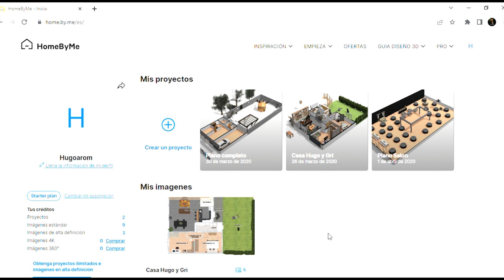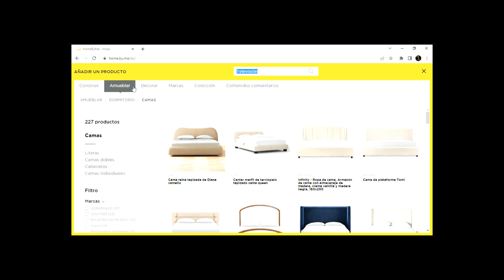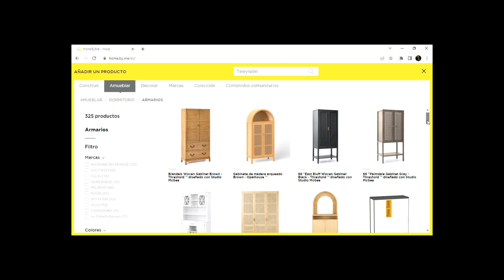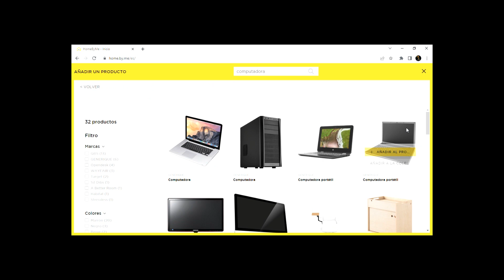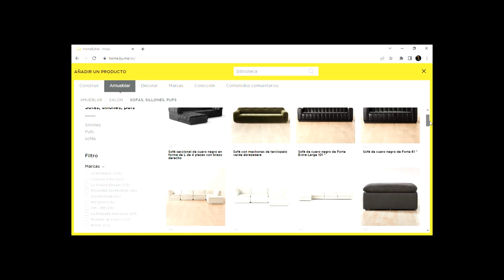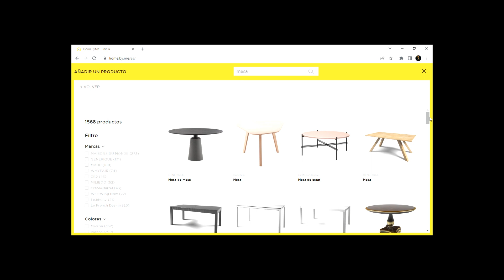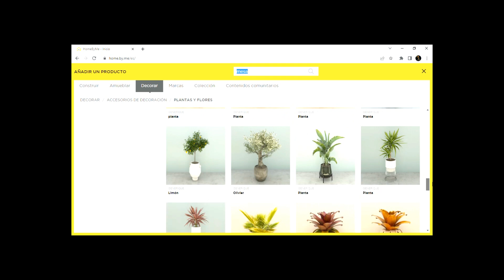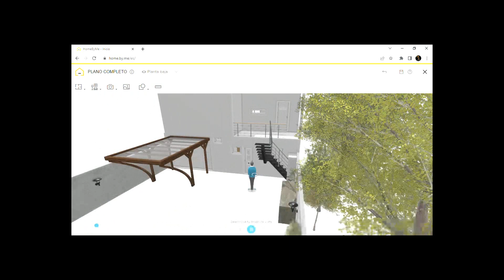INCREIBLE Pagina Gratis para Diseñar y Decorar tu Casa